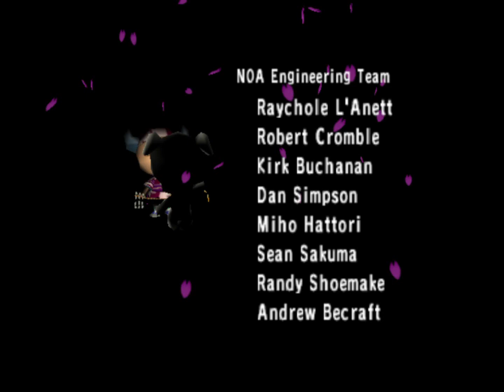The Fountain Spirit, Farley, Has Made A Grave Mistake | Day 296 | 365 Days of Animal Crossing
MegaKyle with an unbreakable weapon is dangerous